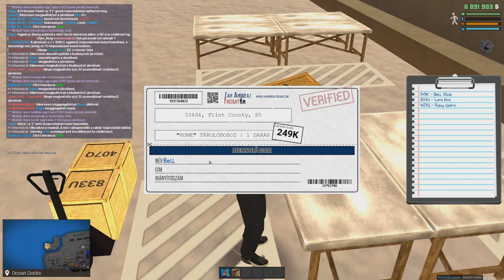[HighLife] HighLife Gazdag RolePlay - Melódiák | I. Rész (Csomag Címkéző)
A HighLife Gazdag RolePlay szerver munkáinak bemutatásáról szóló videó sorozat. Mely a szerveren lehetséges és végezhető munkákat hivatott bemutatni.

Ebben a részben megnézzük az a csomagos azaz a csomag címkéző munka rejtelmeit

Ts3.: ts.panycser.hu (Rendszergazda részlegben)
Ts3.: ts.blmc.hu (BLMC TS)

Szerver Információk.:
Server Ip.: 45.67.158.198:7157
Ts3.: Jelenleg nincs